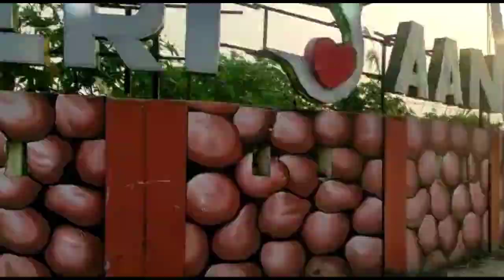Leopard in Vssd college kanpur 😶😶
kanpur Mai aaya leopard 😶😬
Is it true or fake🤔